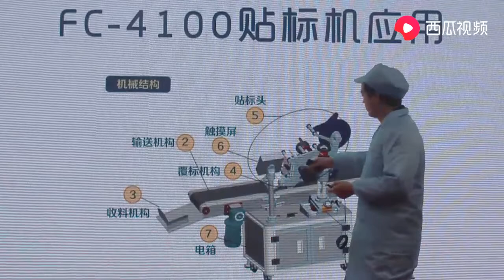How does the label sensor simply switch between normally open and normally closed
We sell various types of switch sensors, covering non-contact detection technologies, including laser displacement sensors, proximity switches, photoelectric switches, label sensors, and ultrasonic sensors.